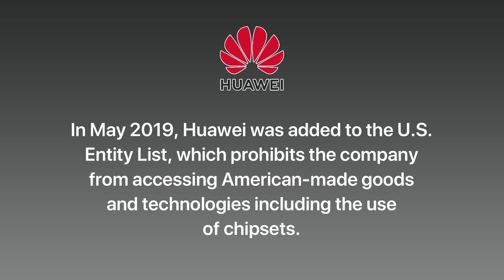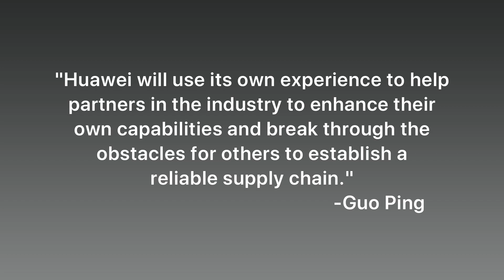Huawei Kirin chipset will make big return...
HiSilicon, the Kirin chip designing unit of Huawei, can design new chipsets but cannot print them, which led to the shortage of required mobile chipset. However, Huawei’s rotating chairman – Guo Ping said that the company will establish its chipset industry supply chain.

follow us -